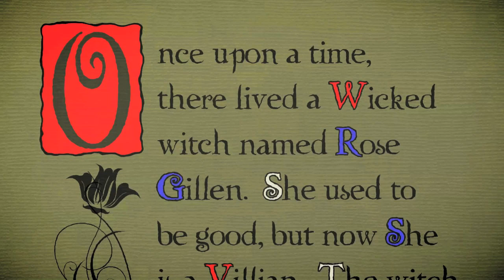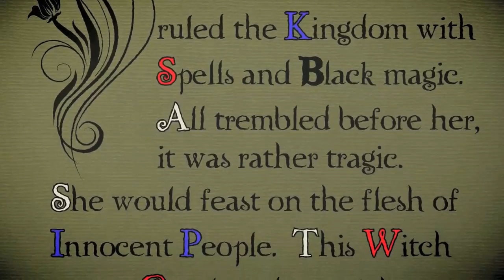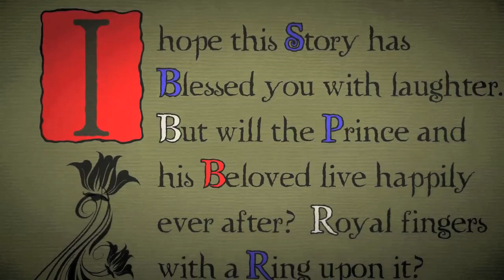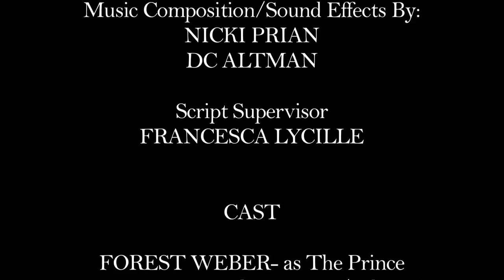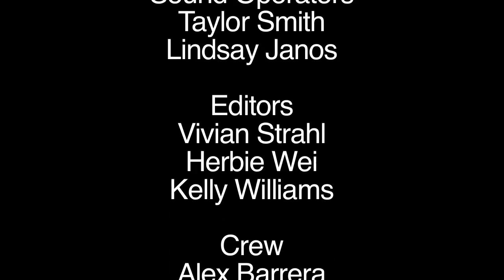Season 5, Episode 1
Our hosts find themselves late to the film festival. Will they make it on time? What wire should they cut? Why are there feral cats? On this episode of CCF we showcase two award winning short films that were made for the 48 Hour Film Festival: "Tony Seven" by Andy Young and "Witch Slap" by Third Time's the Charm! We also interview the Austin filmmaker Kat Candler about her latest short film "Hellion"